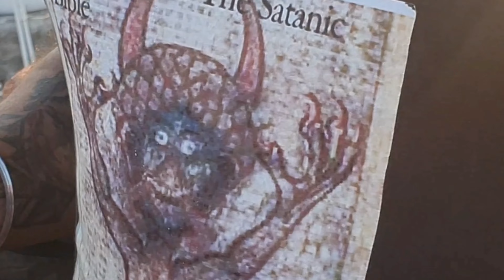Enjoy with Brother , visit goal bagh akada ,kite flying ,trilium mall Amritsar //